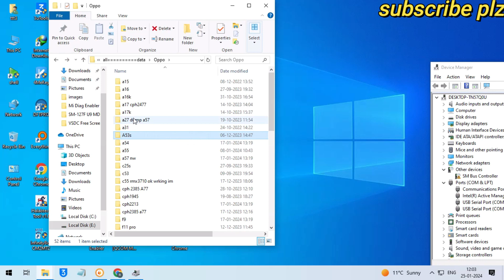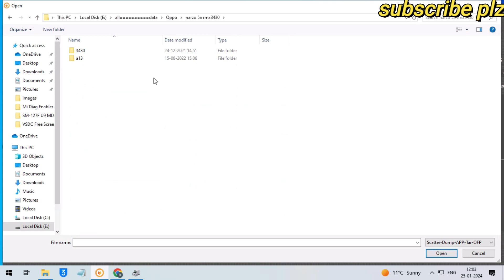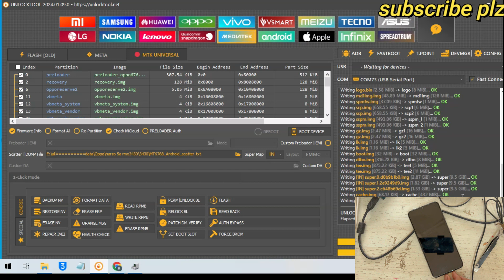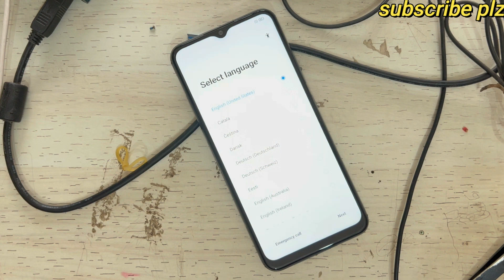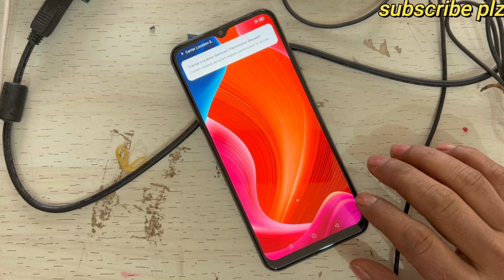Realme narzo 50a Warning logo Solution || Narzo 50a auto restart Problem |Rmx3430 auto Restart Fix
Realme narzo 50a Warning logo Solution
Realme narzo 50a auto restart Problem
Rmx3430 auto Restart Fix

realme narzo 50a downgrade file
realme 50a imei repiar file
rmx3430 downgrade file tested
realme 50 auto reset fix
Realme Narzo 50a Automatic Recovery Mode Problem
Narzo 50A Recovery Mode Problem
Narzo 50A READ dump file
Narzo 50A Recovery Mode Problem dump flash file
Narzo 50A rmx3430 dump file tested
Automatically restart problem, automatic switch off
How to Restart Realme Narzo 50i,50a
realme narzo 50a restart problem solution
rmx3430 REALME NARZO 50A Problems and How to Solve
REALME NARZO 50A restart Problems and How to Solve
Realme Narzo 50A RMX3430 Phone Dead after flash
Realme Narzo 50a dead boot repair
Realme Narzo 50a dead solution

flash file ling dongrade

LINK DIRECT IDM

 COPY PASTE